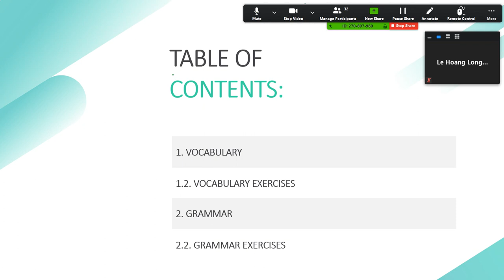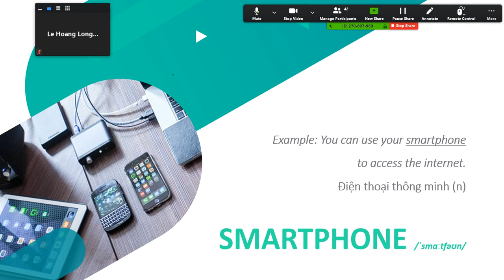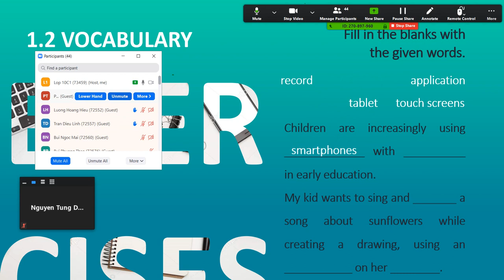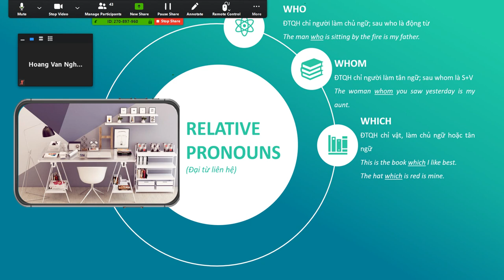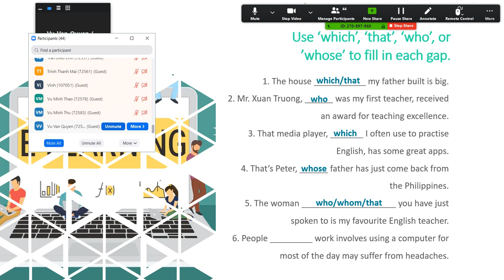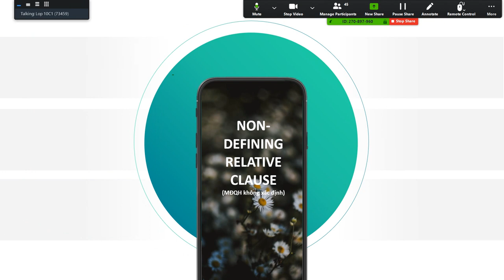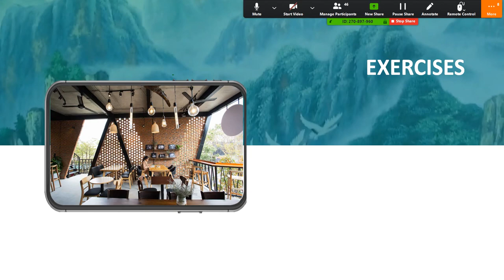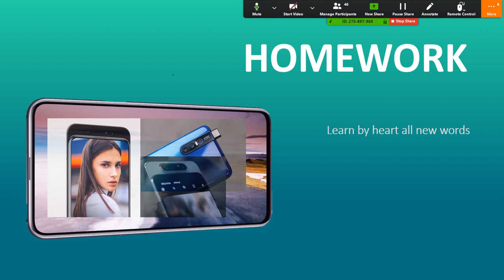UNIT 8 - NEWS WAYS TO LEARN - LESSON 1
Bài giảng tinh giản Unit 8 buổi 1